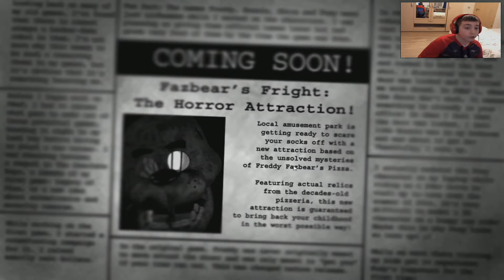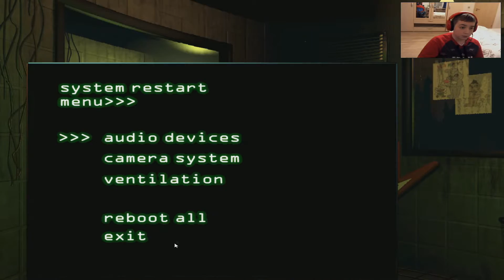Five night at Freddy's 3 ! Lapin flippant et souris qui avance ! ep01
salut on se retrouve sur five night at freddy's 3 et j'ai une web cam